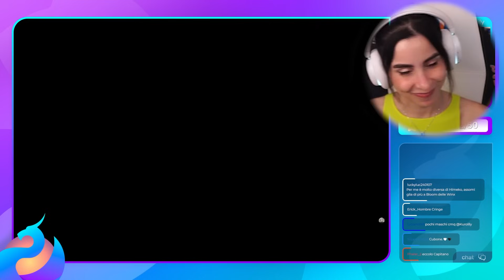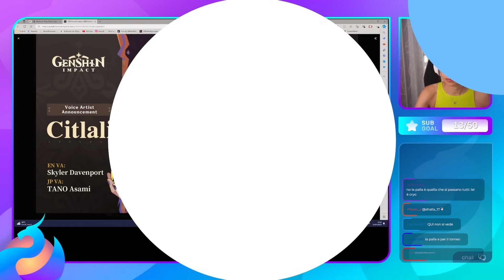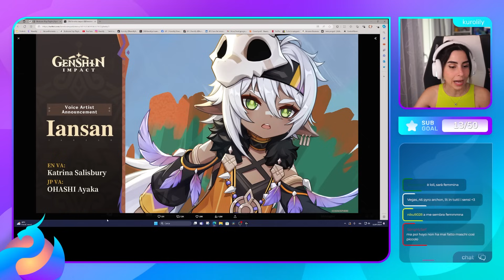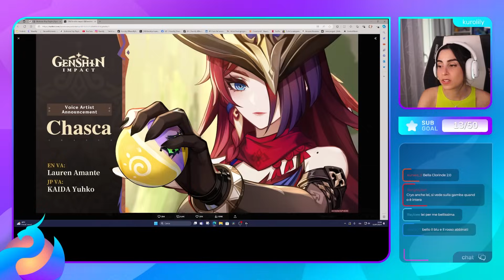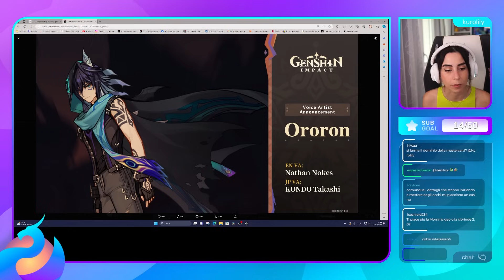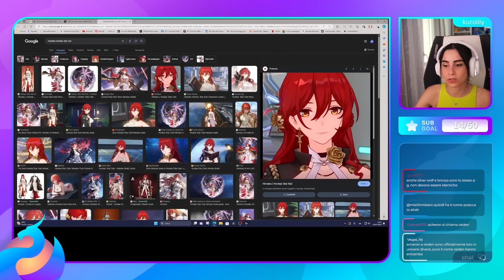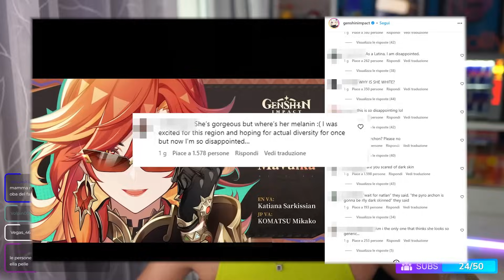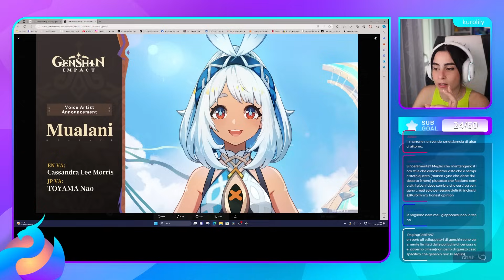DRAMA INCREDIBILE per il COLORE DELLA PELLE su GENSHIN IMPACT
Ancora polemiche e drama di questo tipo, questa volta su Genshin Impact.

NickName ➜ @kurolilylive